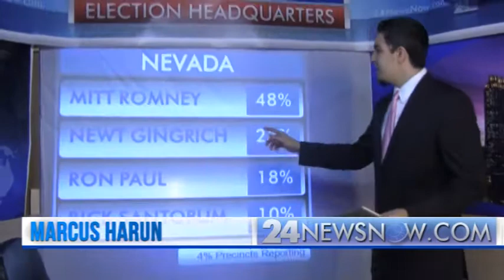Mitt Romney wins Nevada Caucus - 24NewsNow.com Projects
24newsNow.com's Marcus Harun projected that Mitt Romney will win the Nevada Caucus tonight 2/4/2012.